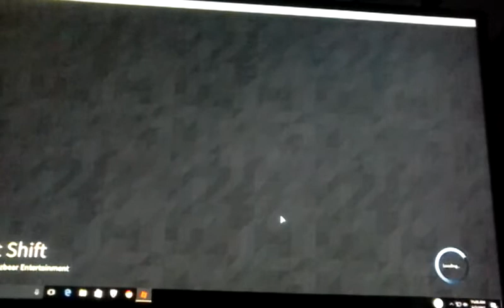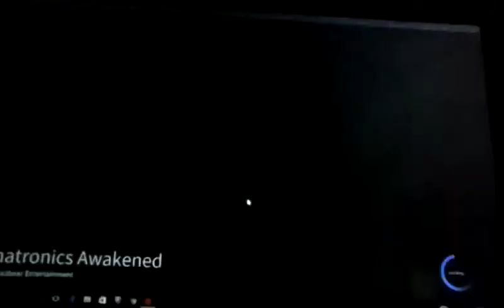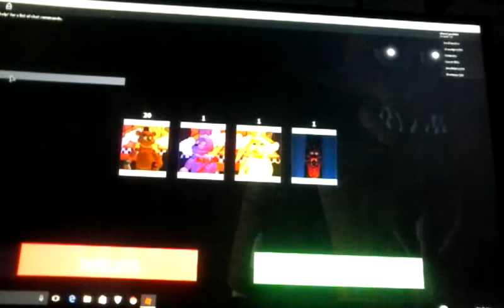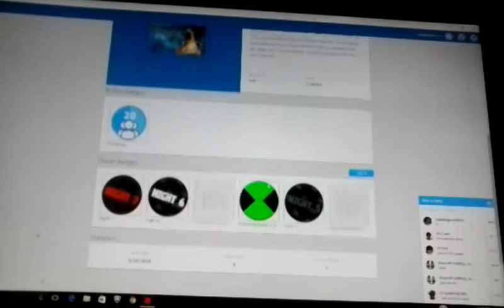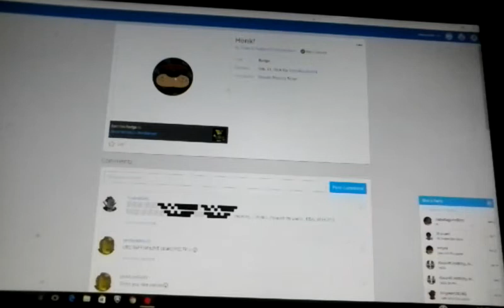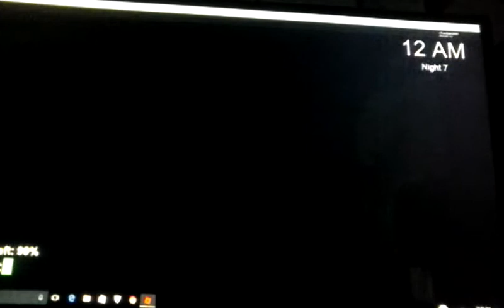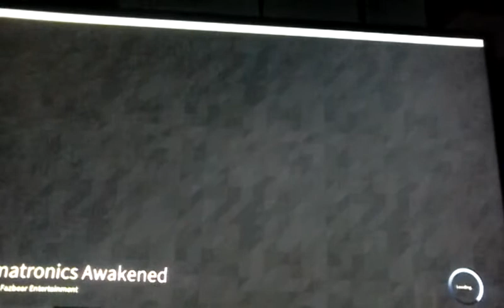1987 complete fnaf custom night